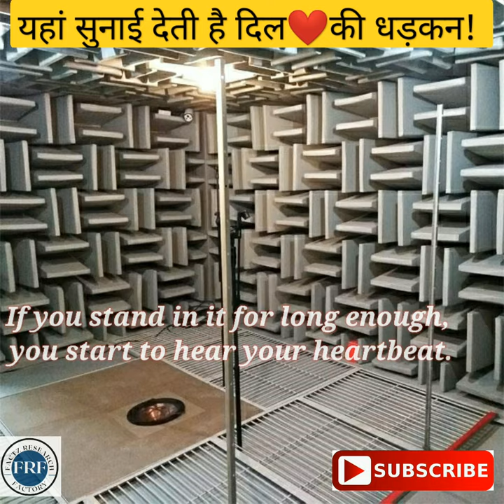OMG दुनिया की सबसे शांत कमरा!The Quietest Place on earth 🌎//facts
The Quietest Place on Earth 🌎

       Microsoft's Audio Laboratory Is Officially The Quietest Place on Earth
              Factz Research Factory

           Microsoft lab sets new record for the world’s quietest place.

             In an effort to demonstrate their commitment to unrivaled research – and silence their competitors – Microsoft has created the Quietest place on Earth at their headquarters in Redmond Washington, USA.

The computer company has built an anechoic chamber in which highly sensitive tests reported an average background noise reading of an unimaginably quiet -20.35 dBA (decibels A-weighted).

An anechoic chamber is a room insulated from exterior sources of noise and designed to completely absorb reflections of sounds inside.

Two tests were carried out by professional independent sound specialists and the test results were 20.6 dBA and -20.1 dBA – a considerably better figure than the creators’ hope for -16 dBA.

            Microsoft wanted to build an incomparably silent place to use for audio and device testing and the company has proved itself by significantly bettering the record of -13 dBA which was recorded at the Anechoic Test Chamber at Orfield Laboratories, Minneapolis, Minnesota, USA in October 2012.

The comparatively huge improvements to the record benchmark reflects how much noise isolation technology has improved in recent times, with the record first set in 2004 at only -9.4 dBA.